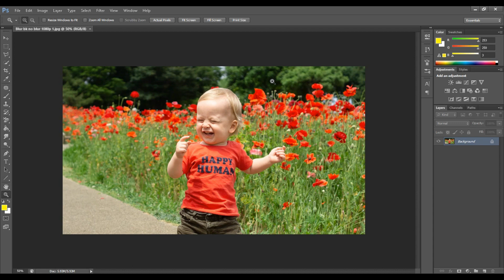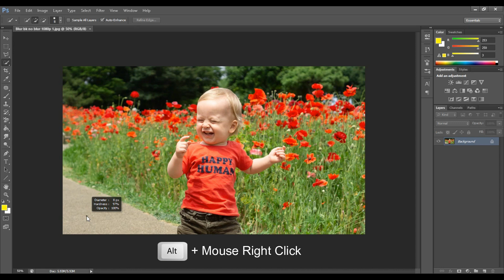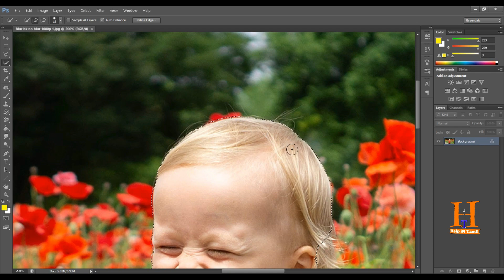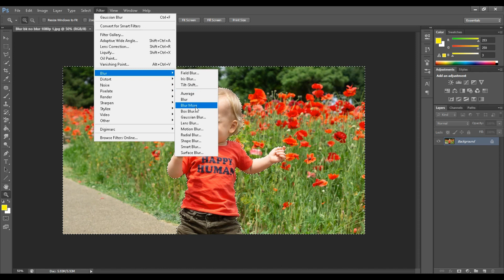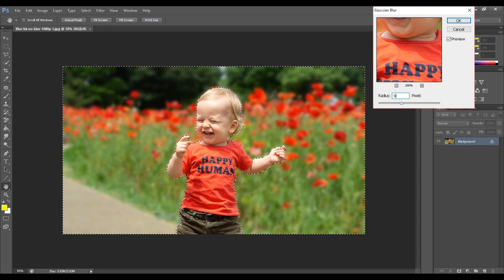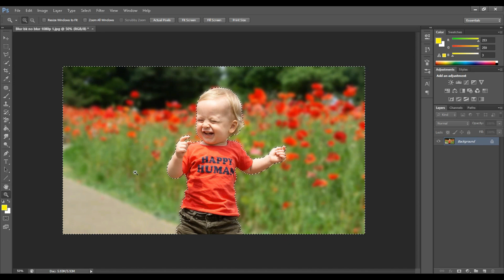How to Blur background image in Photoshop | Help in Tamil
Hello friends today we are going to learn how to Blur background in Photoshop. In a very easy & quick way | Help in Tamil

Checkout all our videos here